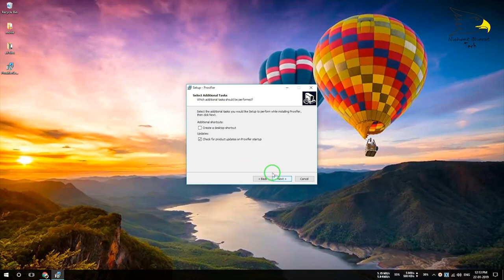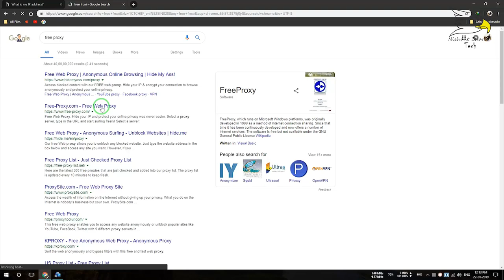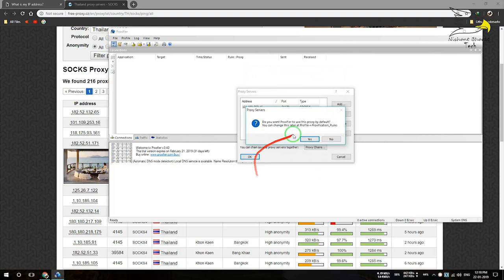How To Download And Setup Free VPN For Any Country | High speed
A virtual private network extends a private network across a public network, and enables users to send and receive data across shared or public networks as if their computing devices were directly connected to the private network.